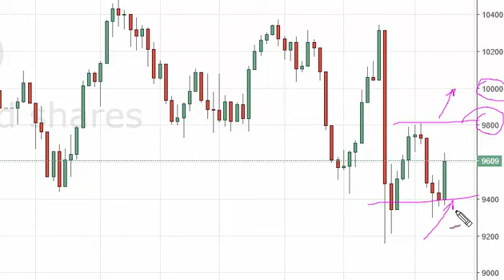Dax Technical Analysis for July 11 2016 by FXEmpire.com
- July 11 2016 index daily technical analysis for the DAX. Find more information about Forex and Commodities News Technical Analysis Fundamental Analysis and Brokers on FX Empire